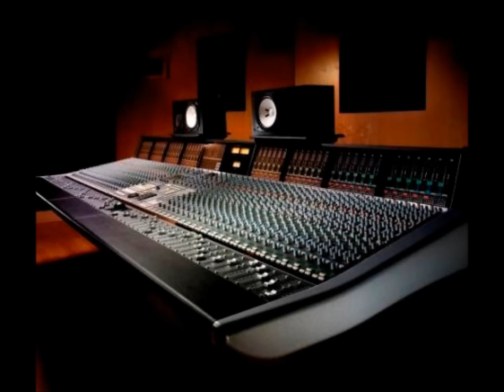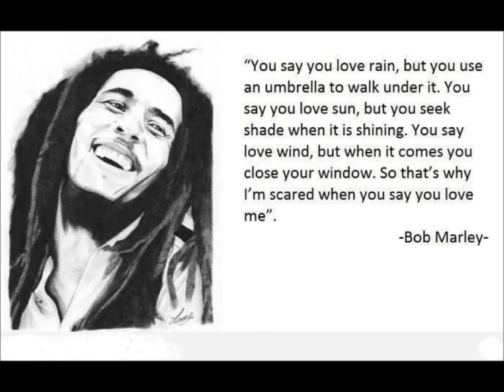Live Bigger Than You Dream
Newest Song, Video coming soon